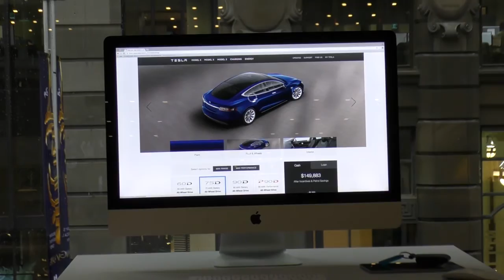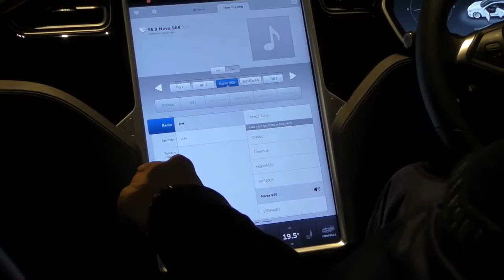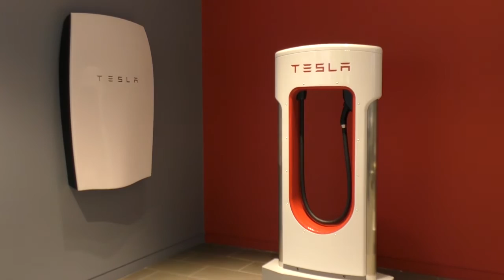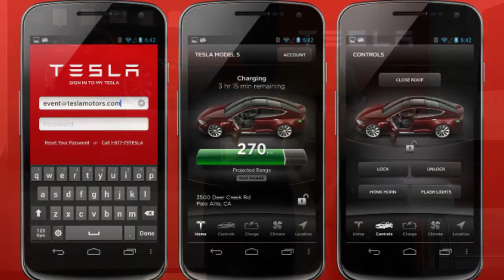"Tesla - Your Electric Future" (Interview with Tesla Australia) | BRRRRM Australia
Ever wondered what future cars your kids may be driving?
BRRRRM Australia visits electric car maker Tesla's brand new Sydney showroom at Martin Place in preparation for our upcoming review of the Tesla Model S.  We also have a chat with Heath Walker - Senior Marketing and Communications Manager for Tesla Australia about Tesla, its models and plans for the future.